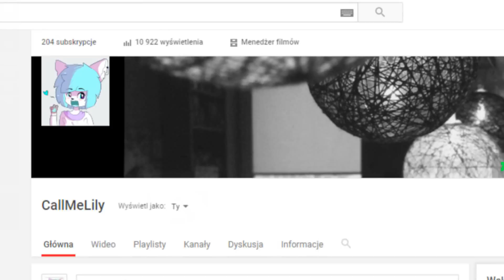.:at the end of the night:. [ thank you for +200 subs! ♥]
omgg aaaa thank you so much! ;A;
loveeee youuu allll! ♥ ♥